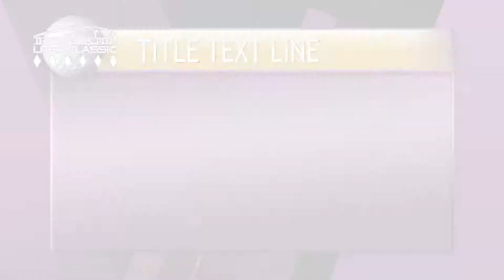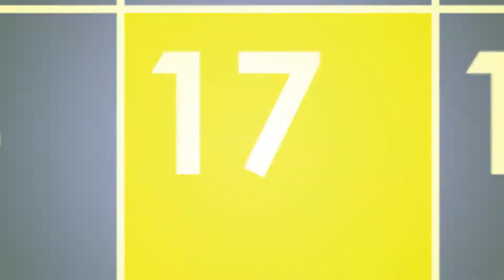After Effects Animation Reel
Animations made using Adobe After Effects